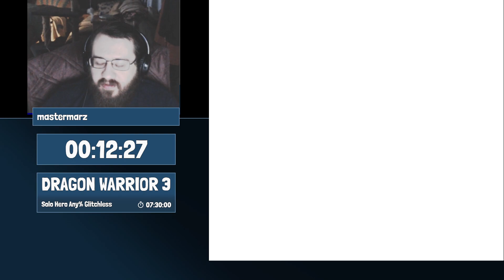RRLAT7 Dragon Warrior 3 solo hero any% by mastermarz (tech issues caused broken up vod)